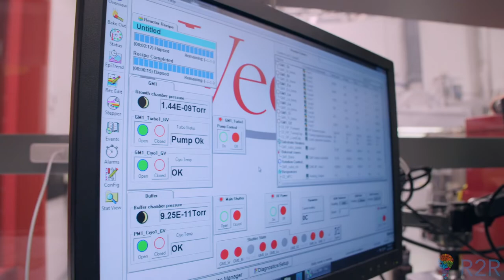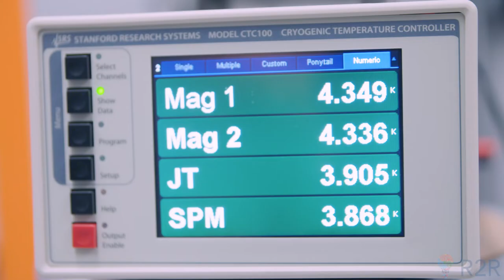'It Gives Us a Chance To Dream Big'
The Stewart Blusson Quantum Matter Institute brings together great minds of all sorts to share knowledge and tackle the world's big problems.